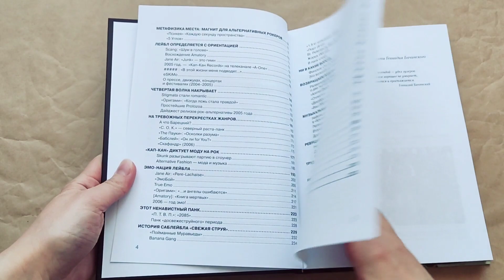«Из андеграунда в мейнстрим» (видеолисталка)